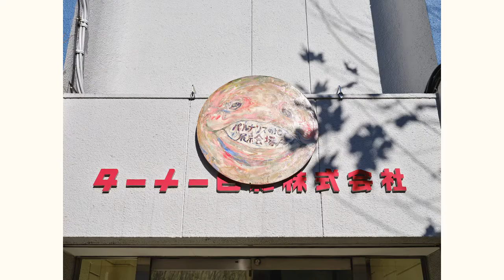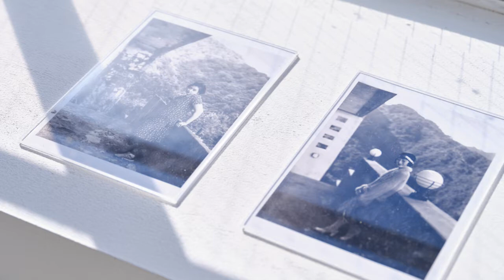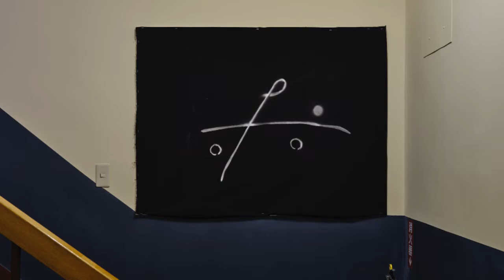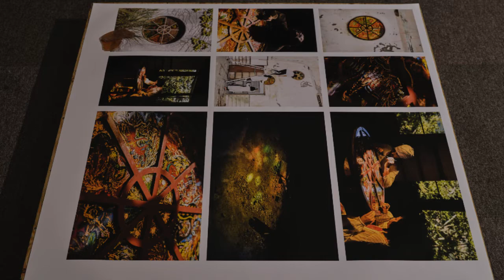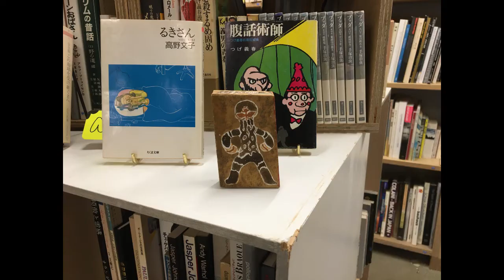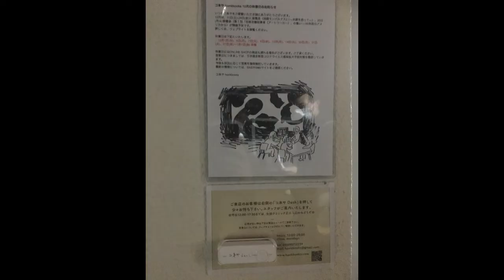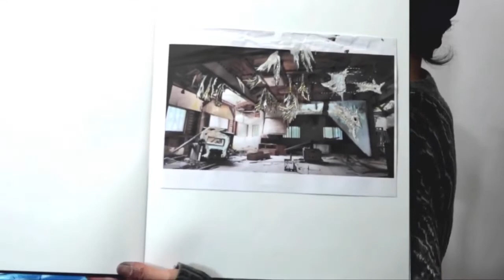【ラジオ】 パルナソスの池 2021年 -水脈を巡って-４会場思い出編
淺井裕介、高山夏希、松井えり菜、村山悟郎の4人が結成したアーティストコレクティブ「パルナソスの池」が、昨年に続いて池袋を舞台にしたアートプロジェクト「池袋モンパルナス 2.1 -水脈を巡って-」を開催する。

　東京の要町、椎名町、南長崎エリアにはかつて画家や詩人、デザイナーなど様々な芸術家が集い、「池袋モンパルナス」とも呼ばれた。このエリアに拠点を持つ4人のアーティストは、昨年11月にアーティストコレクティブを結成し、「池袋モンパルナス2.0」展をターナーギャラリーで開催した。

　今回の「池袋モンパルナス 2.1」では、このエリアに張り巡らされた文化の水脈をたどるように、ターナーギャラリー、旧春日部洋アトリエ、WACCA IKEBUKURO、コ本や honkobooksの4会場で展覧会を同時多発的に行う。

　パルナソスの池にとって縁の深い重要な発信拠点であるターナーギャラリーでは、今秋開催された芸術祭「六甲ミーツ・アート 芸術散歩2021」で発表したインスタレーション《山々を泳ぐ方舟》を12月18日まで展示中。「廃虚の女王」と呼ばれる旧摩耶観光ホテルで滞在制作した作品群や、モダニズム様式の丸窓に仮設したステンドグラス、写真ドローイング、キャンバス作品などが紹介されている。

コ本や honkobooksでは、《山々を泳ぐ方舟》の記録集出版を目指したプロポーザル展を12月24日まで開催。遠藤文香によるマヤカンの未公開写真の展示とスライド上映、編集プランニングをコ本やが担当し、記録集のプレゼンテーションを行うほか、六甲やマヤカンでの経験についてパルナソスの池によるオンライン配信も不定期に開催する。

　池袋モンパルナス時代から現存する旧アトリエをリノベーションした春日部幹建築設計事務所では、パルナソスの池による絵画作品の公開制作が12月18日に行われる。画家・春日部洋の旧アトリエである会場には、当時の雰囲気や建築意匠も残っており、かつての制作環境のなかで生まれる新しい作品を目撃する機会となる。

　ショッピングモールのWACCA IKEBUKUROでは、その7周年記念事業として作品展示および新作の制作を2022年1月10日まで館内で展開。新しい解釈でエスカレーターを活用したペインティングや、昨年ターナーギャラリーで発表した巨大壁画《優美な死骸2.0》の再展示、そして池袋モンパルナスへのオマージュ作品などを楽しむことができる。

Information
池袋モンパルナス2.1 -水脈を巡って-
《山々を泳ぐ方舟》六甲⇔池袋 in TURNER GALLERY
会期：12月4日〜18日
会場：ターナーギャラリー
住所：東京都豊島区南長崎6-1-3
開館時間：12:00〜18:00
料金：無料

公開制作・旧春日部洋アトリエ
会期：12月11日、18日
会場：春日部幹建築設計事務所
住所：東京都豊島区千早3-1-10
開館時間：12:00～17:00　※30分毎／10名までの時間予約制

エスカレーターペインティング@WACCA IKEBUKURO
会期：11月20日〜2022年1月10日
会場：WACCA池袋
住所：東京都豊島区東池袋1-8-1
開館時間：10:00〜21:00　※WACCA池袋の営業時間に準じる

コ本や honkbooks
会期：12月11日〜24日
会場：コ本や honkbooks
住所：東京都豊島 区池袋2-24-2 メゾン旭2F
休廊日：月
料金：無料